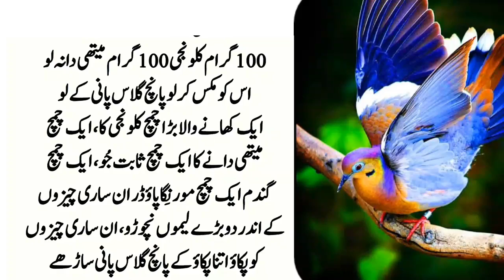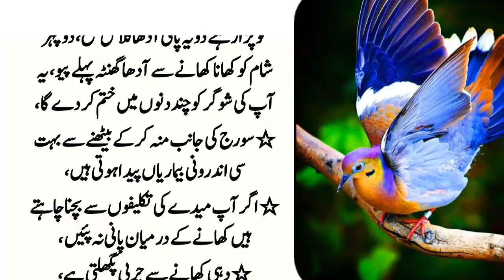Blood pressure and sugar problem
Sugar Ka Masla Ho Ya Blood Pressure (Blood pressure and sugar problem) - deep urdu Quotes

Note : All copyright are reserved by Al Hadi Knowledge, So don,t re-upload.If anyone try to use our content when they will face strike.

Videos
Quotes